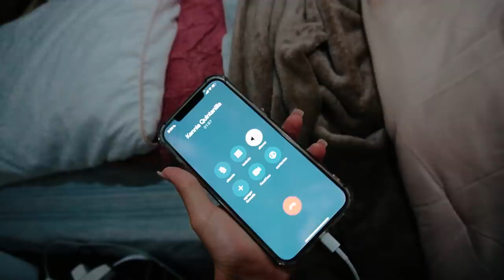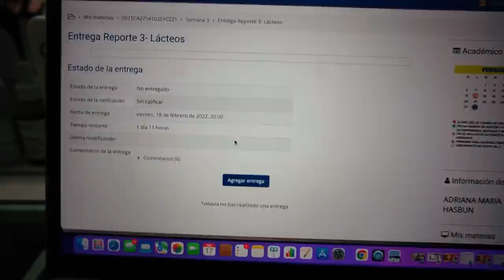UN DIA EN MI VIDA🥳| ADRIANA HASBUN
GORDINI SABROSINI espero disfrutes mucho este video, lo hice con mucho amorcito,  mi vida adulta hizo falta en este video (facturas, banco, etc) se las dejo para el proximo, TE AMOOOOOO❤️